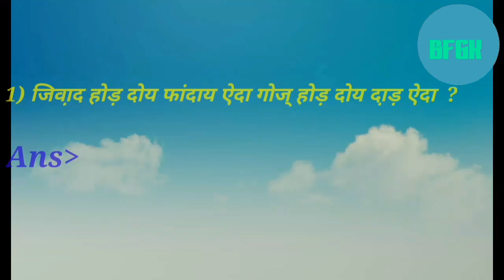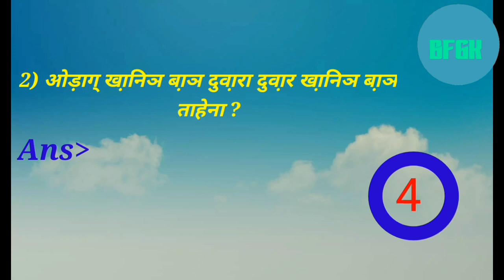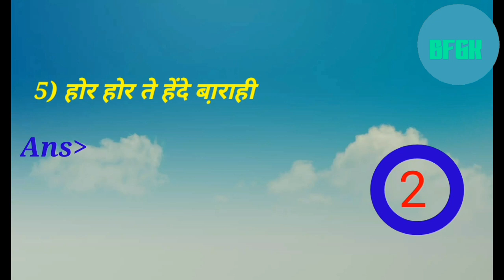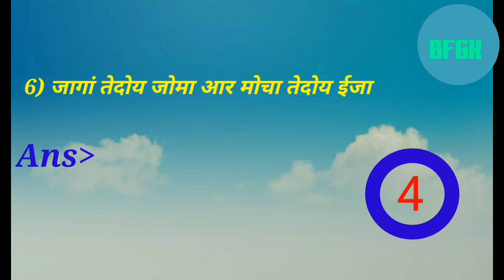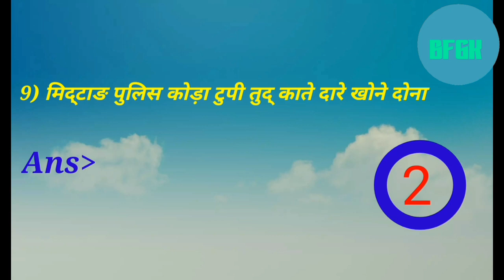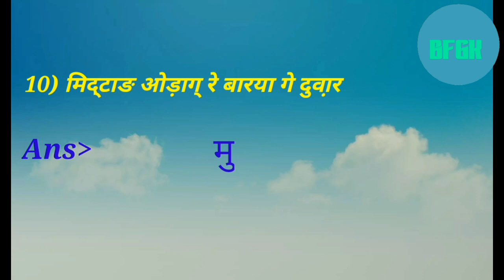KUDUMRE KURID KURID|| SANTALI VIDEO ||संताली कुक्ली आर लाइ कुदुम|| GK NEW VIDEO PART - 3|| 2021-22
Hi...

Doston is video jssc jpsc Mai puche jane wale most 12 important santali kudum ke baare mein bataya gaya hai jo bahut hi aapke liye benifits Ho sakta hai jo aapke exams mai madad kar sakta ye part 3 hai is se pahle 2 part upload ho chuka hai aage link diya huwa hai aur doston ye video ko like comment share kijiye taaki aise hi video banane ke liye mujhe motivation mile johar 🙏.